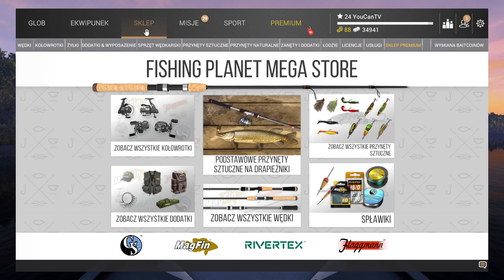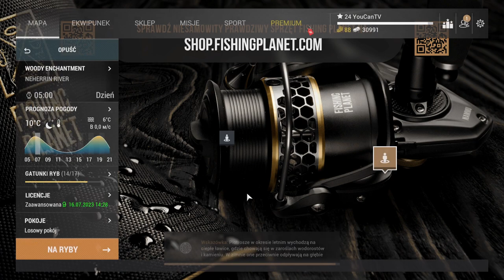FISHING PLANET 20-25 LVL SZYBKA KASA i EXP. Skalne jezioro i unikatowe pstrągi. Poradnik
odc 14 z lewelowania nowego konta w Fishing Planet.
Pokażę Ci jak szybko zarobić i wbić exp będąc na 20-25 lvl.
FISHING PLANET 20-25 LVL SZYBKA KASA i EXP. Skalne jezioro i unikatowe pstrągi. Poradnik dla początkujących graczy.
Unikatowy pstrąg Kolorado.
Gdzie łowić? fishing planet jak szybko zarobić, fishing planet money glitch